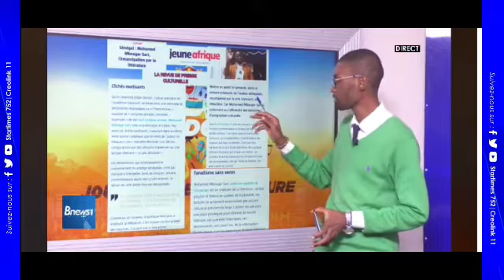La RdPresseCulturelle du 11.11.21 by King Pierre Junior